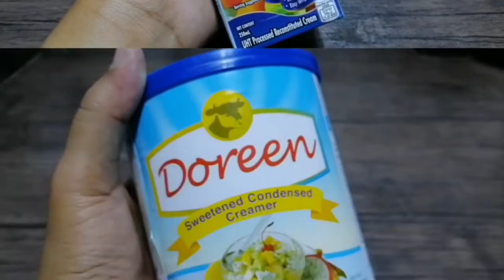BUKO PANDAN SALAD WITHOUT BUKO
Gusto mo ng Buko Salad pero walang buko? Sagot na namin yan, Panoorin lamanv ang video.